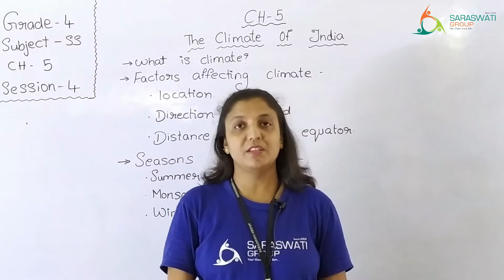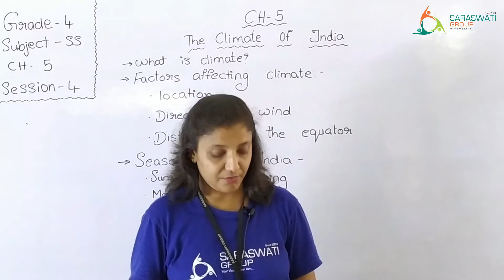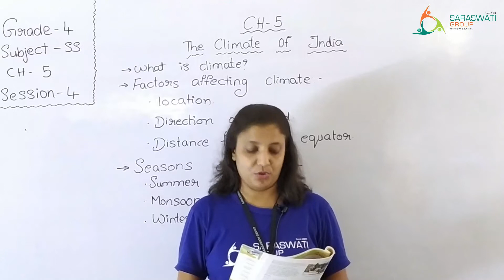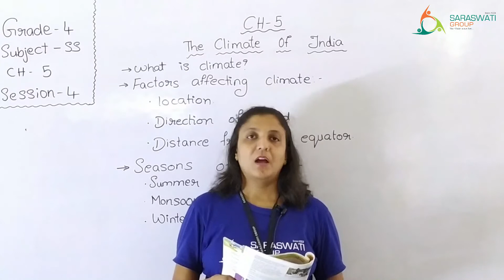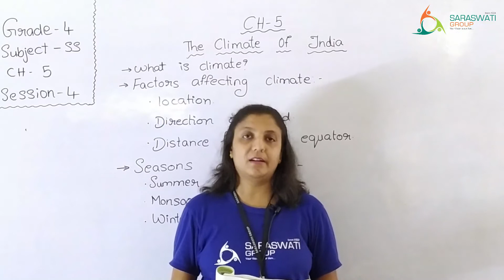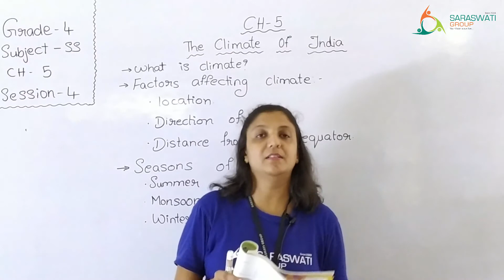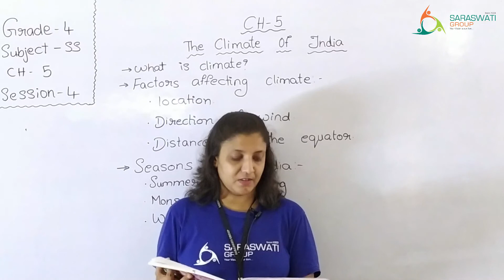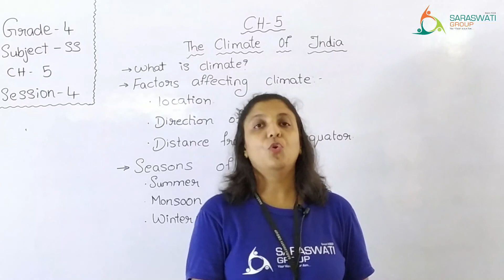SS II GRADE 4 II CH 5 II THE CLIMATE OF INDIA II SESSION 4 II DT 07 10 2020